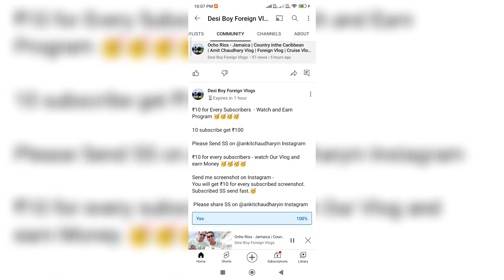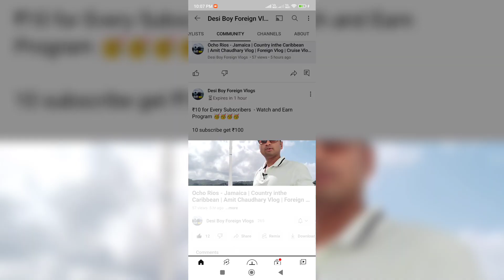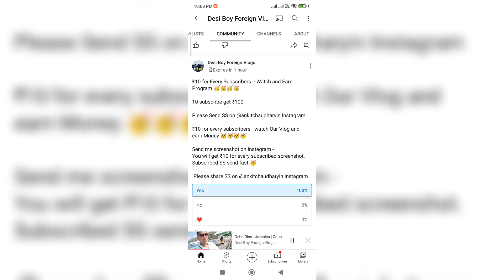Earn Money on Every Subscribe! | Giveaway For Subscribers | अब YouTube वीडियो देखकर पैसे कमाएं!